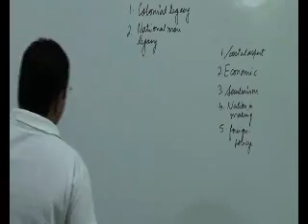india after independence 2- national movement legacy|IAS CLASSES